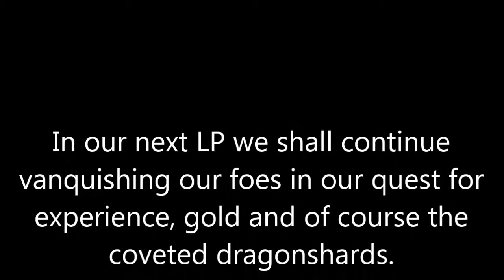Let's Play: Dragonshard (blind) 02 - The Underground Elven City!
Welcome to Dragonshard, a real-time strategy game like Starcraft set in the almost-forgotten Eberron setting of Dungeons and Dragons. In this campaign we will destroy our foes, gain experience, raise the levels of our troops and adventure in order to capture the greatest dragonshard of them all for the Order of the Flame and reign supreme in this world.